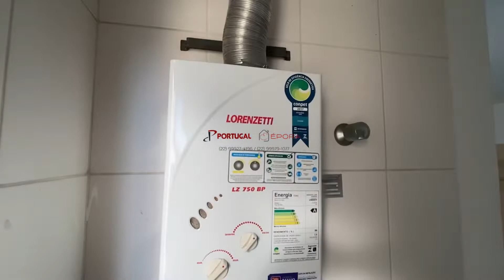Apartamento - Glória (AP0732)